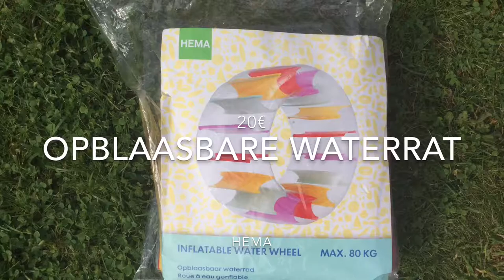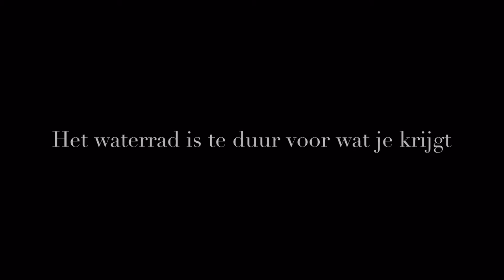Review: water wheel {Charlotte Charlie}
Water wheel is 20€

Doei